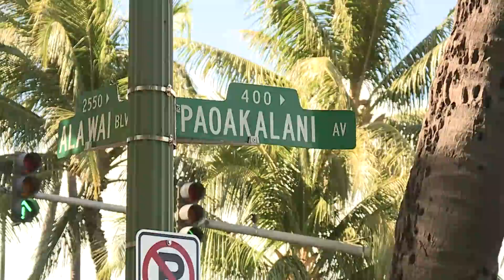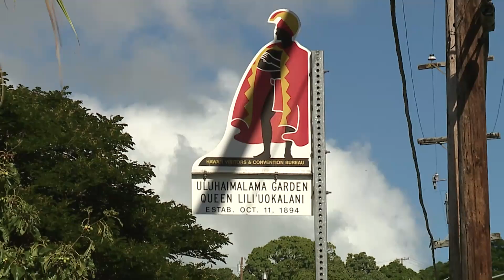Paoakalani Ave. (2024)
In the ahupuaʻa of Waikīkī, which lies in the moku of Kona here on Oʻahu, stands a street named after a home for a queen.

We are speaking of Paoakalani Ave.

Translated as “the royal perfume,” Paoakalani is the name given to a personal home of Queen Liliʻuokalani in Waikīkī.

Located in an area traditionally named Hamohamo, which refers to the sand rubbing within your thighs, Paoakalani has been replaced today with an apartment complex named Liliʻuokalani Gardens fronting the Ala Wai Canal.

Paoakalani included a favorite garden of the queen where she would love to tend to and take care of.

This garden would later become one of significance when Queen Liliʻuokalani was placed on house arrest within her own palace for eight months.

For a period of that time, Queen Liliʻuokalani would receive bouquets of flowers from another one of her gardens, here at Uluhaimalama.

Wrapped in the current newspaper of the time, the queen was able to stay informed with the news outside of her guarded walls.

But on March 20, 1895, the Queen recognized a special flower inserted within her normal bouquet that she knew came from Paoakalani.

Because of this special surprise, Her Royal Highness had composed a song for the one who had delivered the bouquet.

While stories share that it was a little boy named Johnny Wilson, who would later become

Mayor of Honolulu three times, calculations prove that Wilson would have actually been approximately 24 years old and living away while attending college.

Named “Kuʻu Pua I Paoakalani,” Queen Liliʻuokalani asks the listener to guess the flower she describes and answer in the form of a riddle.

Did you know?  Now you do!